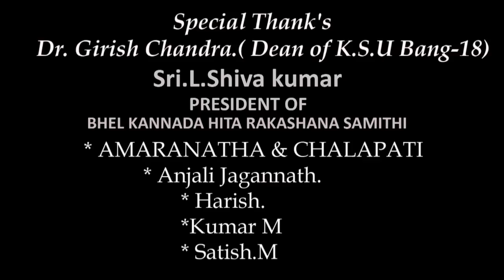SHRAMAPHALAM Sanskrit Short Movie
Story and Direction : B. A. Kotresh.
Producer: B.A. Vinayaka Swamy
D.O.P: Adarsh Gandhi